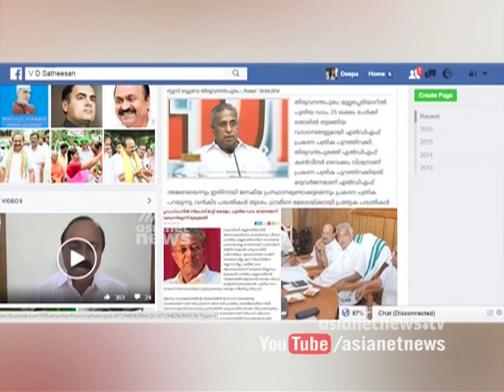Govt Interested on Athirappilly Cheemeni Project says Minister Kadakampally Surendran